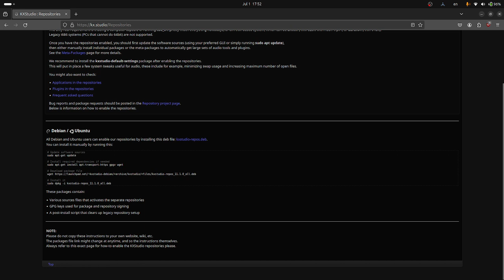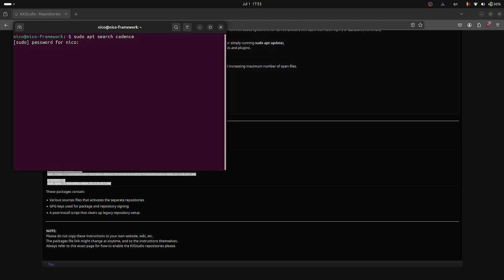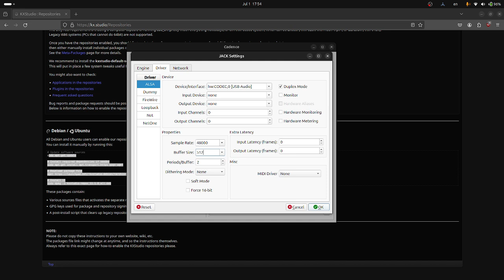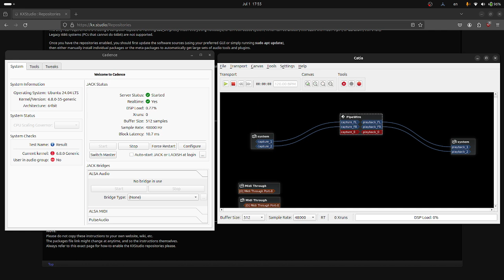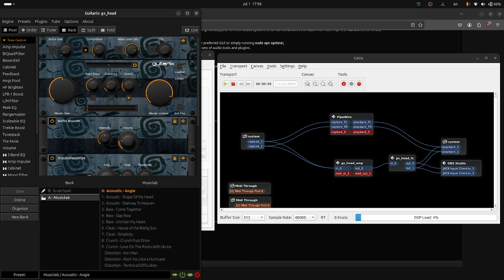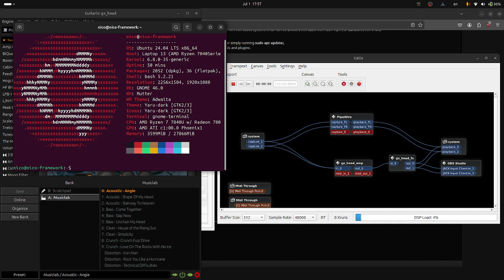Installing Guitarix on Ubuntu guide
This video is intended to show how you'd go about getting Guitarix up and running on a Linux system that does not use the AUR in any capacity (meaning any non-arch-based distros). It's very easy and only requires a couple extra steps.

Hope this helps guys :)